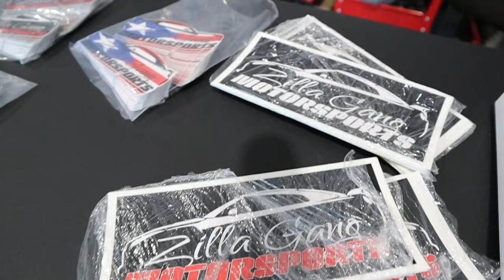THE FIRST BIGGEST NISSAN R35 GTR MEET IN SAN ANTONIO 2024!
It isn't that often that you see Nissan R35 GTR on the road in San Antonio, but when you do, then best believe it's for a good reason haha.
The Nissan GTR crew got together to celebrate the birthday of one of the GTR CARfam.  Buckle up & because you are along for the ride as the GTR crew does a highway takeover!!

Thanks to Chemical Guys for being sponsors of Rev Your Life TV!

What does it mean to " Live Aloha " with the car community!
Living aloha in the car community is about fostering a culture of respect, camaraderie, and inclusivity among enthusiasts. It's about embodying the spirit of aloha – love, compassion, and harmony – in every interaction and aspect of our passion for automobiles.

Embracing the principles of aloha in the car community, enthusiasts create a culture of inclusivity, respect, and positivity that enriches the overall experience for everyone involved. It's not just about the cars; it's about the connections we form and the impact we make on each other and the world around us.